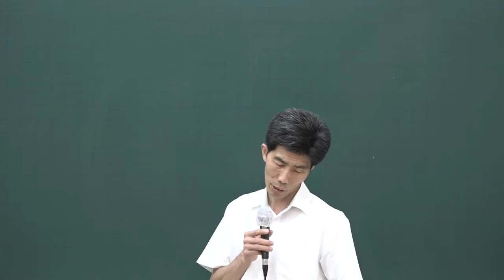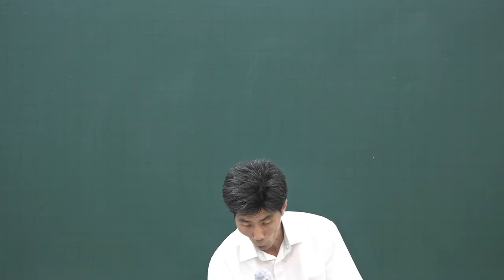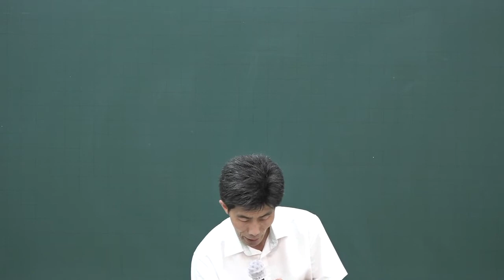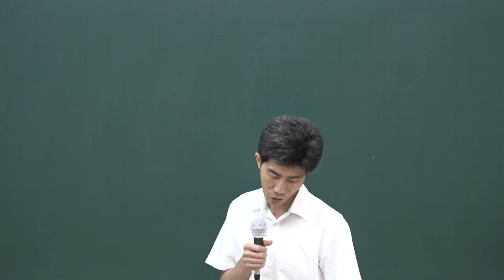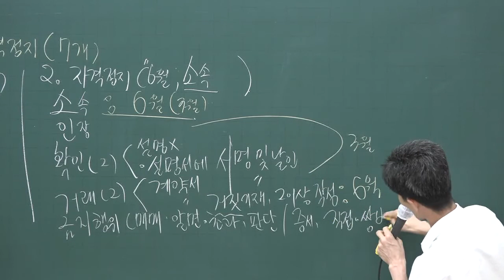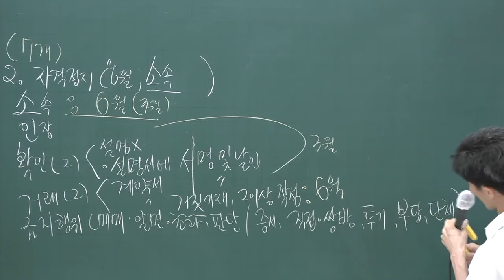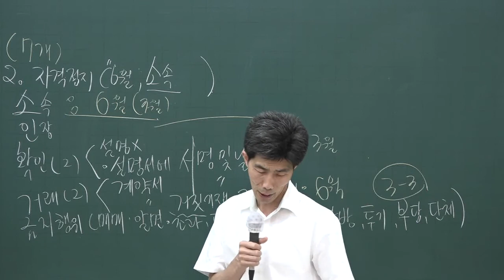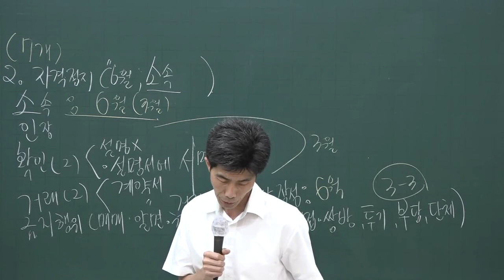[공전무] 2020년 공인중개사 중개사법 문제풀이과정 8-18